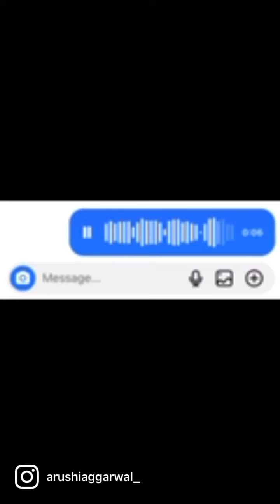Aise kyun ghazal version cover